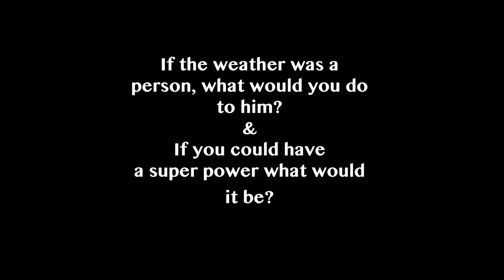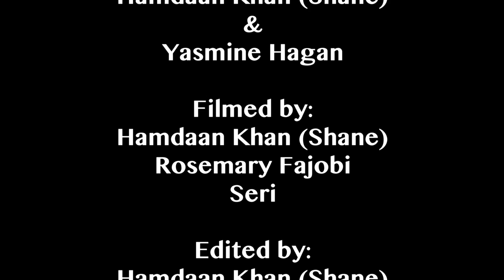If you could have a super power and if the weather was a real person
Me and a few class mates ventured into the streets of London and asked people two important question which were: 'If you could have one super-power what would it be?' and 'if the weather was real person what would you do to him?'. The answers we got were mostly boring but we picked out a few random ones so enjoy! :D